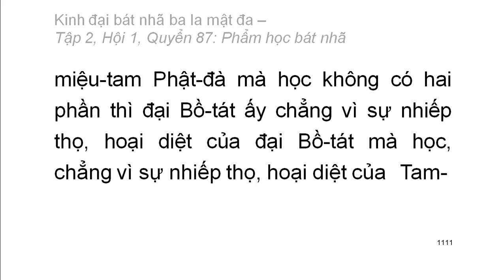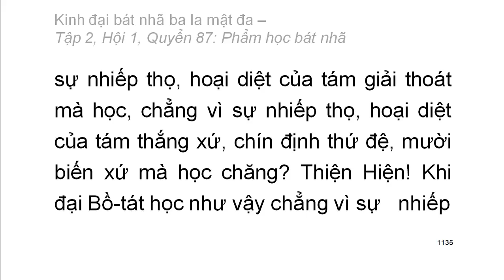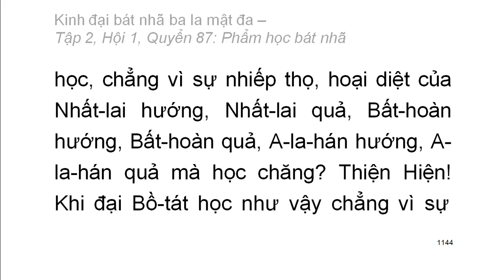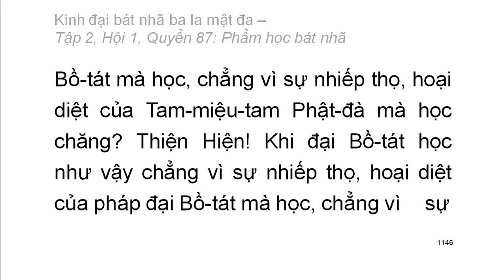600 quyển Kinh Đại Bát Nhã Ba La Mật Đa: Quyển .../600 (tiếp) (đọc lần 2)